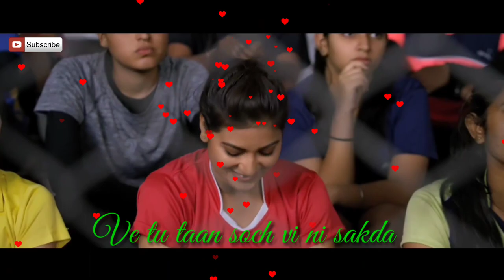Heart Touching Punjabi song Kinna pyar 😘 mannat noor 😍 whatsapp status